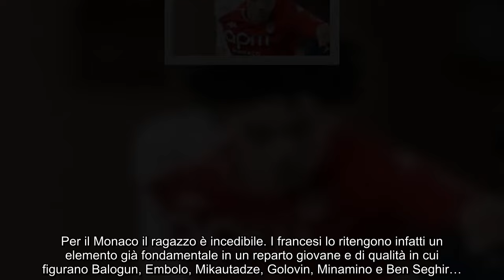L’Inter lo ‘ruba’ al PSG affondo inatteso da 25 milioni